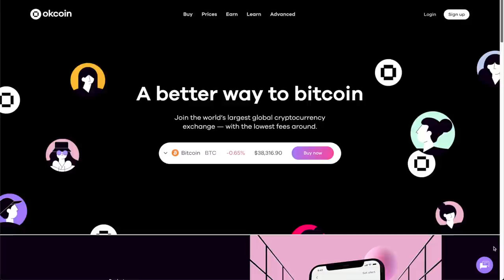Congressman Tom Emmer Interview - US Crypto Regulations, SEC Ripple XRP, Bitcoin, Blockchain Voting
Congressman Tom Emmer talks about the current state of the US Crypto regulations, Infrastructure Bill, SEC Ripple XRP lawsuit, Gary Gensler, Don Beyers crypto bill, Bitcoin mining and corporate adoption, CBDCs, Digital Dollar, NFTs, Blockchain voting and more!

⏰ Time Stamps ⏰
00:00 Intro